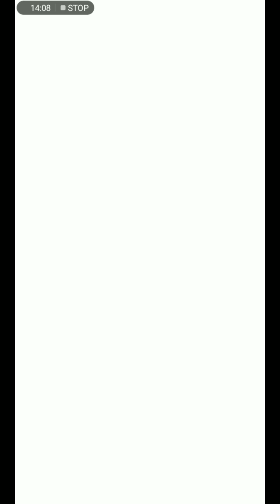Super wings Jett run Christmas update android walkthrough gameplay